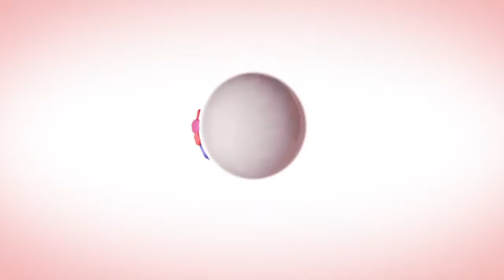Palavra do dia: O Senhor sempre te guiará - Vida Melhor - 19/03/19